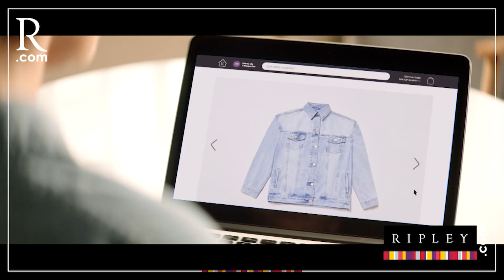Los “pactos” de la prensa con el Gobierno, según Phillip Butters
PBO | Los “pactos” de la prensa con el Gobierno, según Phillip Butters